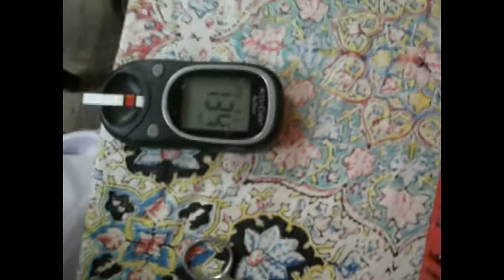Free Medical Mission 123 Muzafarabad Village Tehsil Shahpur Dist. Sargodha.flv